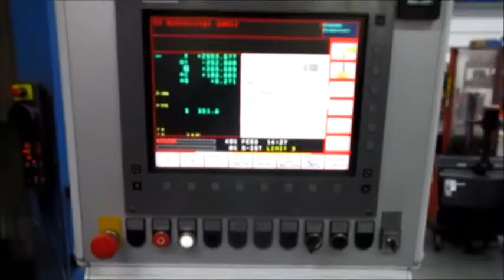4812 MATEC 30 HV / 5 Ax - 3000 x 1000 x 1100 / C Ø 1450 mm / B +- 105°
Nr. 4812:

1  gebr. Universal Fahrständer Fräsmaschine - 5 Achsen
Fabr. MATEC, Typ 30 HV / 3000
Bauj. 2004 / Ibn. 2005
Steuerung Heidenhain iTNC 530
Arb.-Ber.: 3000 x 1000 x 1100 mm

Zubehör:
NC Rundtisch SKH-NC 8 / Ø 1450 mm !! als C-Achse ( Teilung 5'' ),
  mittig integriert in Tischplatte 3500 x 1035 mm
NC Schwenkfräskopf als B-Achse +/- 105° m ( Teilung 3'' )
36-fach Werkzeugmagazin mit Doppelgreifer
IR - Messtaster M&H
Laser - Werkzeugbruchkontrolle
IKZ Anlage 70 bar mit Papierbandfilter 450 l Tank
Blasluft an den Aussendüsen
Späneförderer
Vollschutzkabine in Sonderausführung
Dokumentation

Sonstiges:
Spindel HSK 63 A ( erneuert in 2012 )
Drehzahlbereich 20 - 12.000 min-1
Eilgang 30 m

Platzbedarf ca. 9 x 6 x 3,8 m
Gesamt - Gewicht ca. 27 to

Transportgewicht Grundmaschine ca. 22 to
Transportmaß Grundmaschine ca. 6,7 x 3,92 x 3,45 m